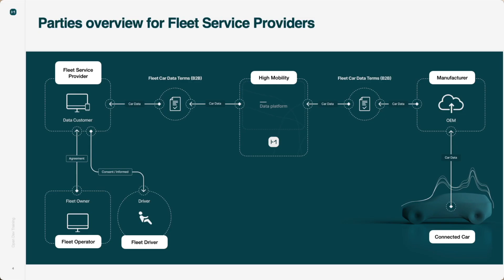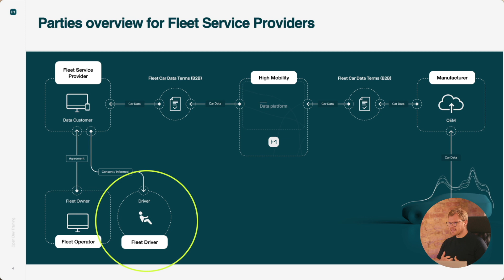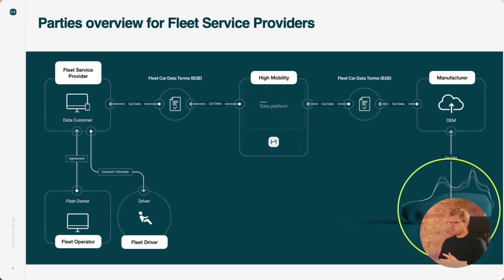Les parties impliquées dans le partage de données | Open Dev Training pour Fleet Service Providers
Dans cette vidéo nous explorons les différentes entités impliquées dans l'accès aux données lors de l'activation de la télémétrie d'usine en tant que prestataire de services.
En examinant un flux de bout en bout à travers un diagramme, nous commençons par les opérateurs de flotte.
Le propriétaire de la flotte, qui est également votre client, autorise l'activation des voitures et donne son consentement à l'utilisation des données. Cette collaboration est gérée à travers des contrats existants.
Les conducteurs de flotte, responsables de la génération de données, sont informés et, si nécessaire, donnent également leur consentement.
En tant que prestataire de services, vous servez de point de contact avec High Mobility, facilitant l'accès aux données des voitures connectées.
Une fois qu'un opérateur de flotte accepte d'activer les données des véhicules, nous, chez High Mobility, les activons du côté du fabricant, fournissant des données à votre solution via les méthodes de récolte de données choisies.
Chez High Mobility nous gérons les accords, les interfaces techniques et le processus d'activation des véhicules avec les fabricants automobiles.
Les fabricants collectent les données à partir des véhicules et nous vous les transmettons, vous permettant donc de les présenter aux opérateurs de flotte pour leur activité quotidienne.
Chaque partie a des responsabilités distinctes, contribuant au bon fonctionnement de l'usage de la télémétrie d'usine pour les opérateurs de flotte via votre solution.